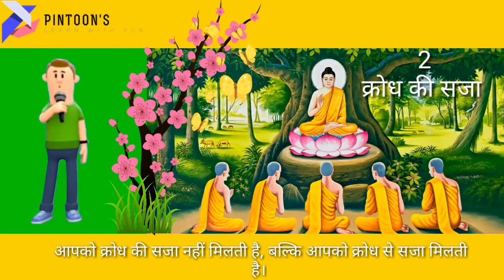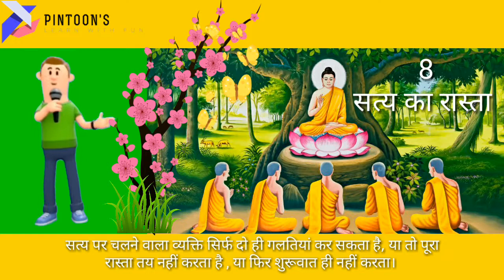Gautam Buddha गौतम बुद्ध के अनमोल विचार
Hi This is PINTU and your watching PinTooN'S

About this video :
This video is all about गौतम बुद्ध के 10 अनमोल विचार